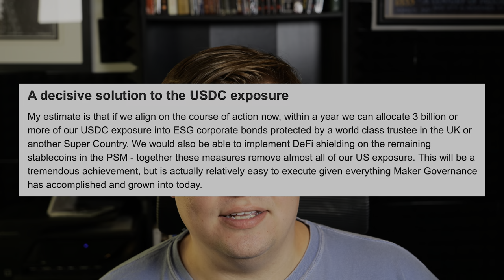This could break DeFi: The MakerDAO Endgame Plan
Today Bennett Tomlin discusses the new Endgame Plan for MakerDAO and the effect it could have on DeFi.

This video was recorded on October 29th, 2022.

Other resources mentioned in this episode:
Bennett's article about The Endgame Plan
Bennett's newsletter on how MakerDAO handles 'Real World Assets'

Timestamps:
00:00 Dai is the most important decentralized stablecoin
0:27 What is Dai?
1:18 The Clean Money Plan
3:26 What is The Endgame Plan?
5:23 No more backstop from MKR
7:16 MetaDAOs
8:51 What happens if the peg breaks?
10:26 The Fundamental Flaw